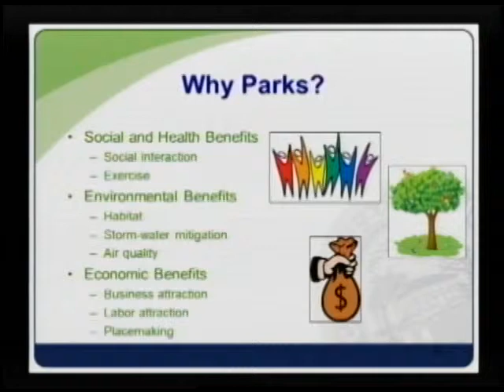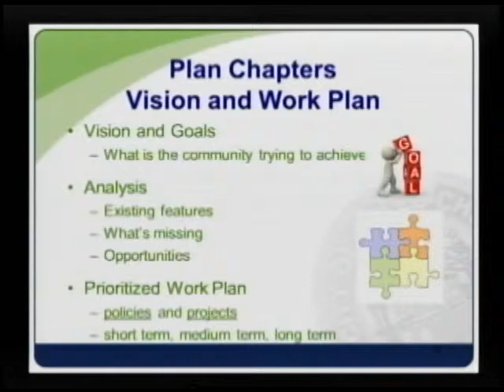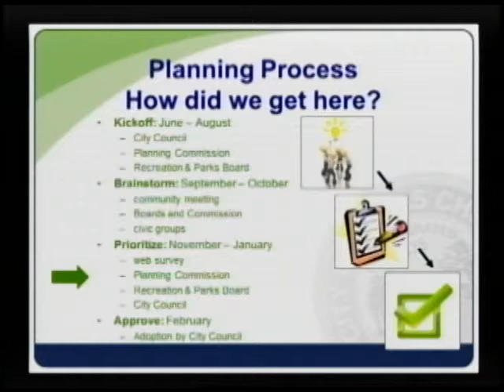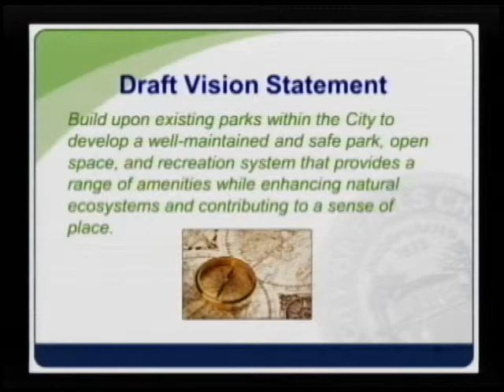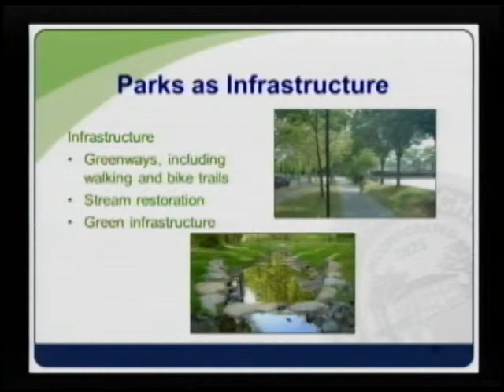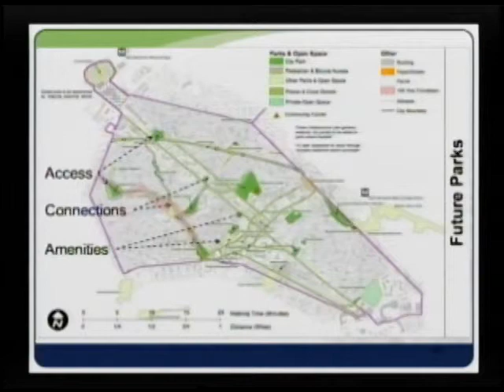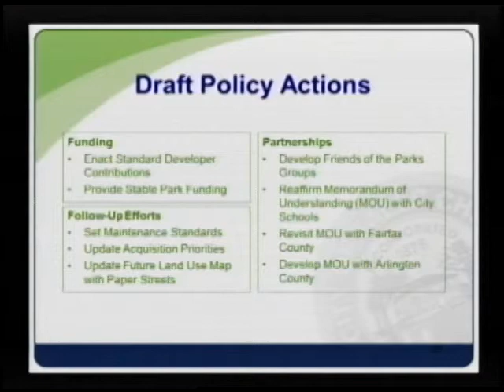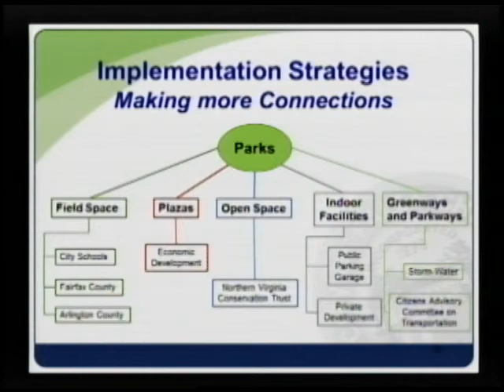Planning Commission Meeting: January 5, 2015